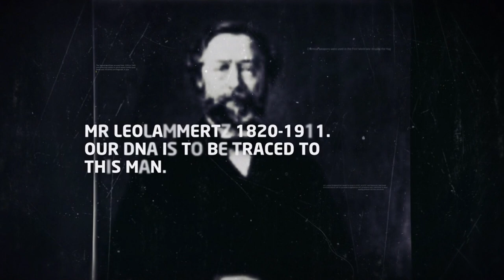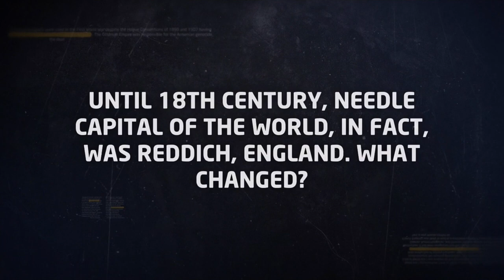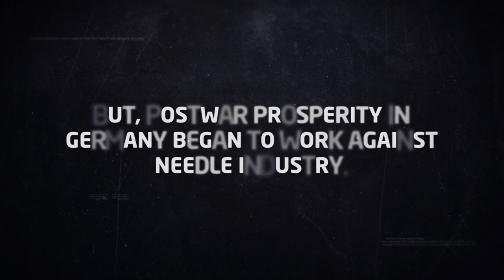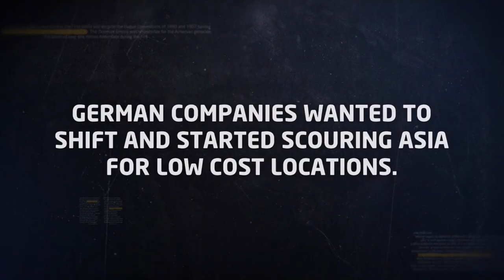The exciting story of Sewing Machine Needles, a German invention, How it moved to India (Part 1/2)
This video tells the fascinating story of the invention of Sewing Machine needles in Germany by LeoLammertz and Stephan Beissel in 1850’s. They made the city of Aachen in Germany world’s capital of Sewing Machine needle industry. May big name entrepreneurs joined the bandwagon.

This invention followed the discovery of sewing machine itself in 1850 by Isaac Singer and Elias Howe. Isaac Singer was the master salesman, and he introduced the idea of Installment Sales. This skyrocketed the demand for Sewing machines and, therefore, Sewing Machine needles.

The Needle industry flourished in spite of destruction during World War 2. But, post-war prosperity brought challenges. The German needle industry had to move to a low-cost manufacturing location to remain competitive. Which country did they choose?

We are the rare company to manufacture the entire range of Industrial and Home Sewing Machine needles in the world. We began in 1996 as a joint venture with Lammertz. Altek Lammertz Needles Limited was set up in the southern Indian city of Chennai. In 2005, our name was changed to Altek Beissel Needles Limited. We now export our high quality Sewing Machine needles to all continents around the world.

🔗Links:
Explore Beissel's full range of needles

Join us on this journey of creativity and precision!